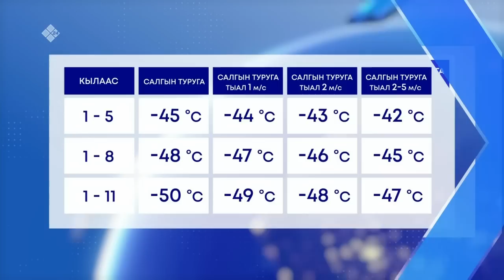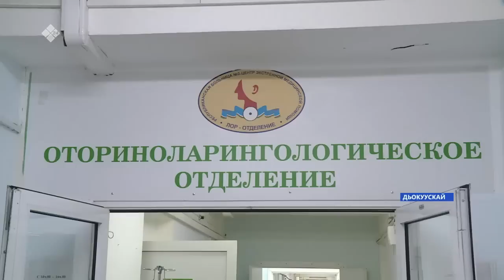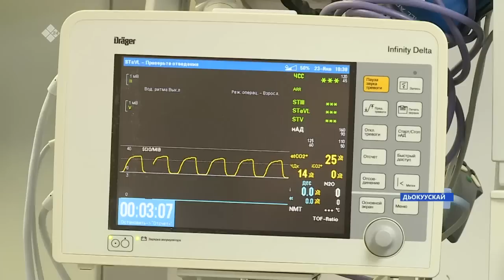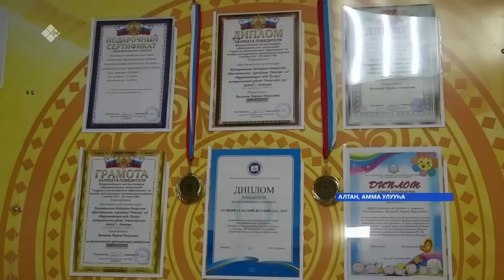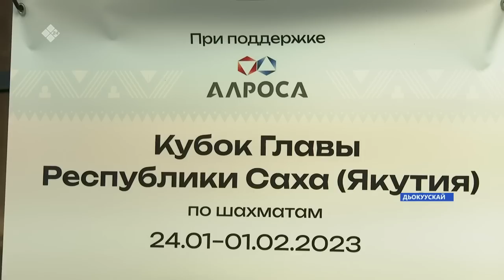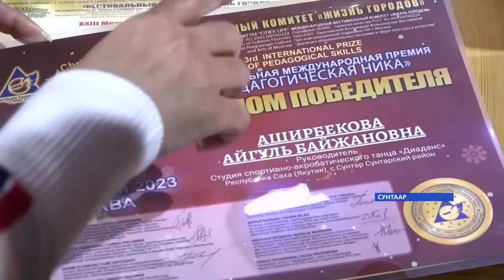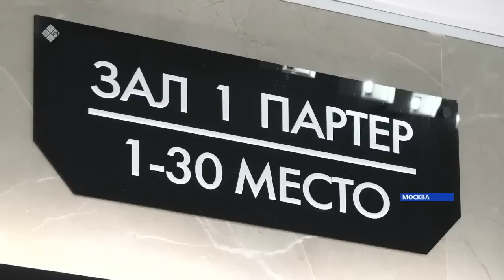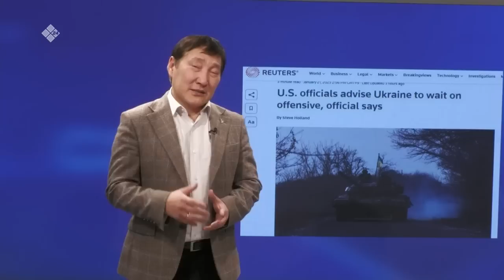«Саха сирэ» информационнай биэрии. Тохсунньу ыйын 23 күнэ 20:30